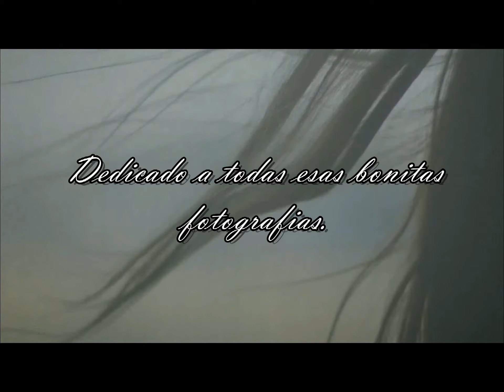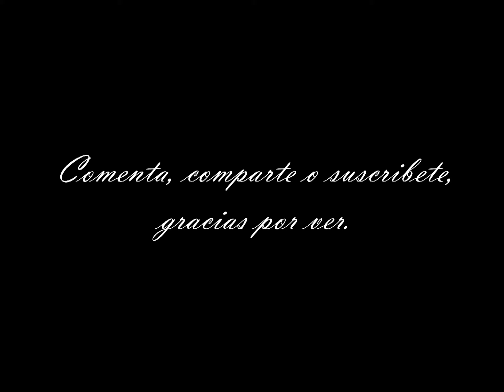Poema para un amor que se fue - Fotografía veintiuno, Revelada - Por Jork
Fotografía veintiuno, Revelada.

Estas en algún lugar,
Intacta como tu ser,
Donde te guardo
Desde aquel día
Que te conocí,
Pero el destino caprichoso,
Que a veces todo nos quita,
Con pronuncia una silaba,
Te tiene lejos,
Alguien me mira,
Yo espero como tonto
Que esos ojos sean tuyos,
Alguien con quien sonrió,
Y por dentro imagino
Que tú me escucharas,
Algunas veces me pregunto,
Si también piensas en mi,
Alguien observa
Conmigo las estrellas,
Y mi deseo eres tú,
Alguien sujeta
Mi mano adormecida
Y quizás ella duerme
Por estar cerca de ti,
Ese alguien sonríe
Como solías hacerlo,
Ama como lo haces en ausencia,
Podría decir en pocas palabras,
Que está conmigo,
Sin saberlo,
También esperándote,
Pues tu esencia
Se quedo conversando
Con la mía para siempre,
Y me enamora
Aunque ya no está aquí,
Una emisaria tuya
Es ese alguien
Que pone sus manos
En mis ojos,
Y me permite imaginarte,
A lo largo de este camino,
La fotografía de tu alma,
Aparece para siempre,
Pues de la oscuridad
Ha sido revelada.

De Poema Blanco y Negro, De Jork Hernandez